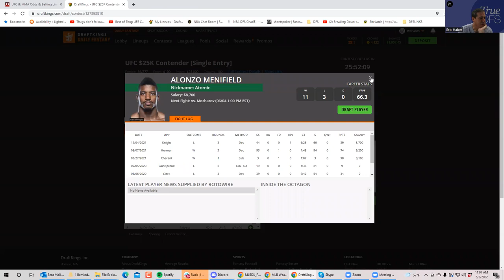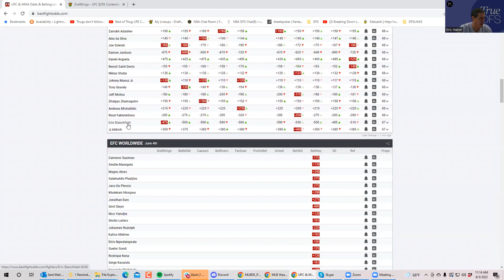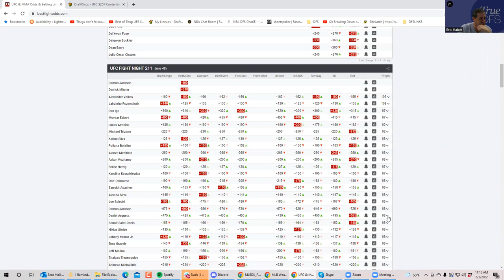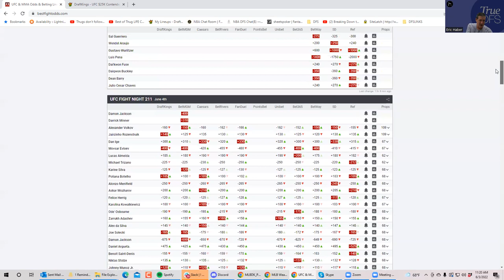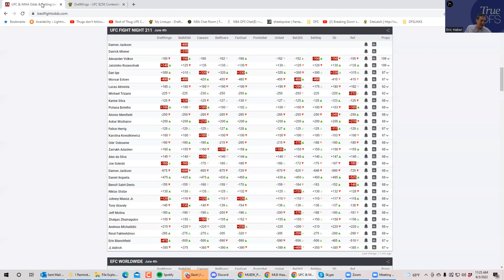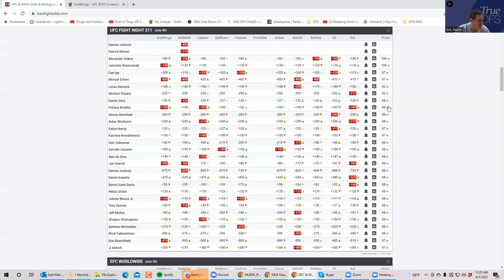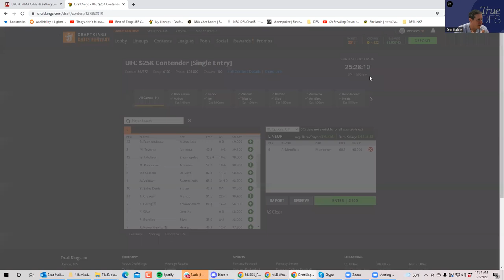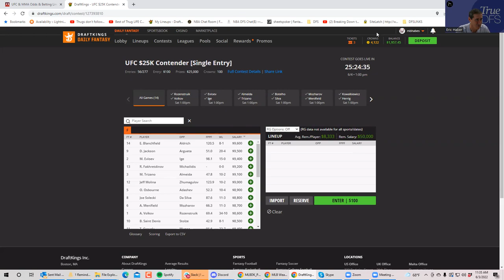MMA SLATE PREVIEW FOR JUNE 4 (FINAL LOOK)